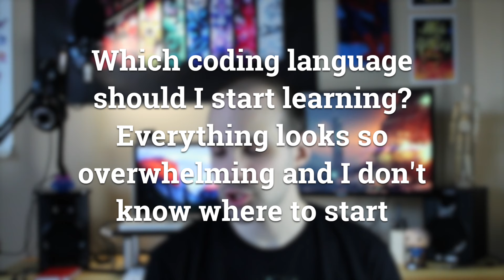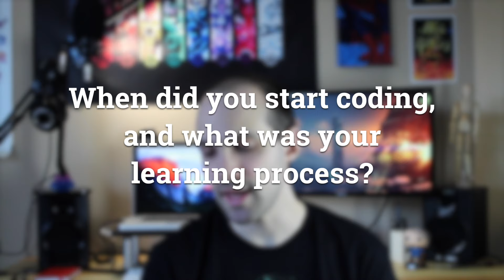Update 7.0 - 100th Video and TOP 5 Questions you Always Ask!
I published 100 videos, holy cow!!!
Let's use this video to answer the most common questions I always get in the comment section.